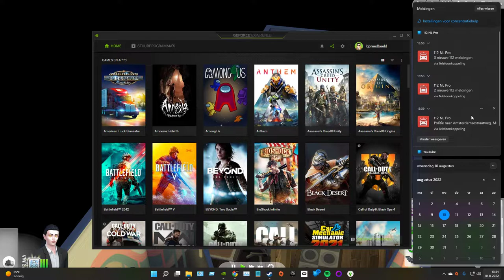Sims 4 middelbareschool deel 13 claudia hackt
hallo wat leuk dat je weer ijkt vandaag openbare school en wat ? claudia gaat hacken gogogogo